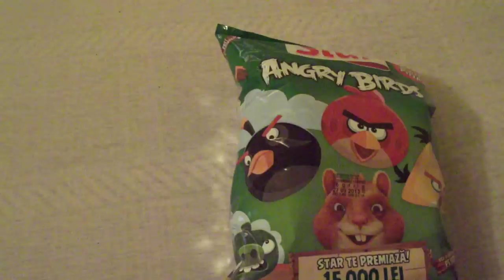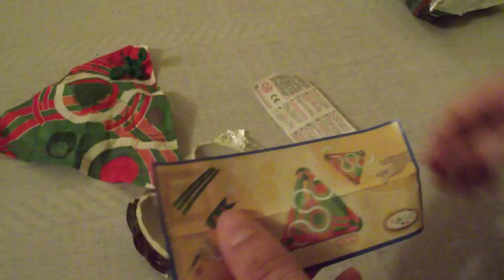Kinder Surprise and Star Angry Birds - Unboxing (HD)